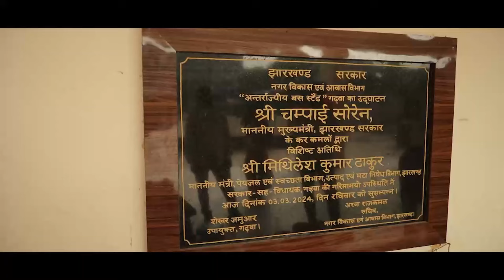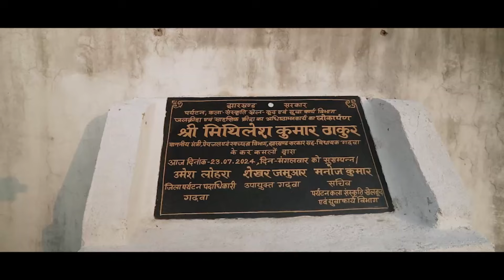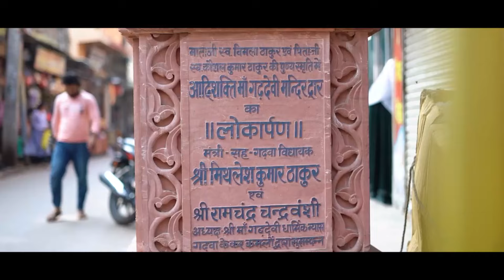मिथलेश कुमार ठाकुर JMM प्रत्यासी , गढ़वा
गीतांश टीवी न्यूज़ चैनल में आपका स्वागत है!
यहां आपको ताज़ा खबरें, एक्सक्लूसिव इंटरव्यू और विश्वसनीय जानकारी मिलती है,
चाहे वो राजनीति हो, मनोरंजन, खेल, या दुनिया भर की बड़ी खबरें -
 हम आपको वास्तविक और निष्पक्ष समाचार पहुँचाने के लिए समर्पित हैं।